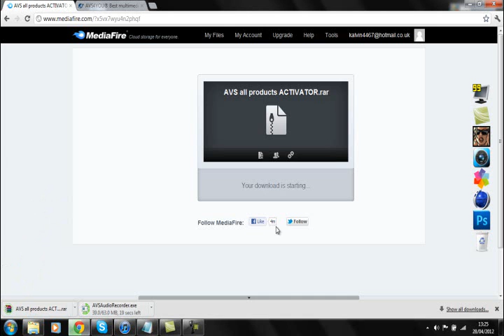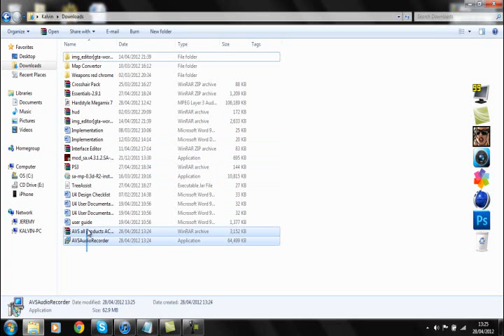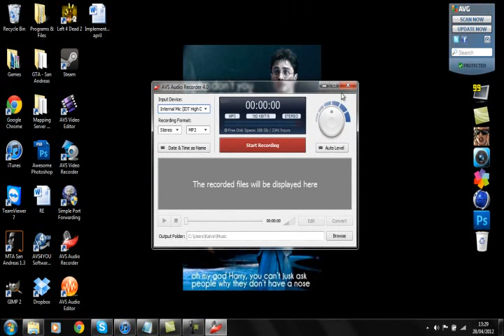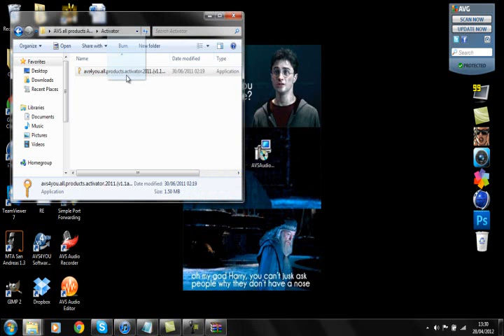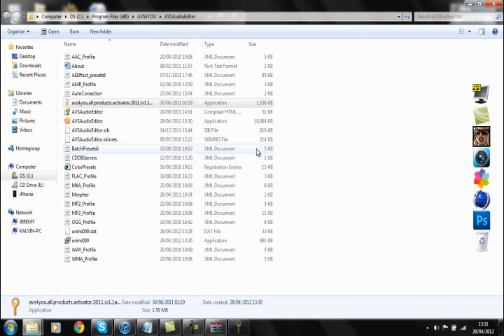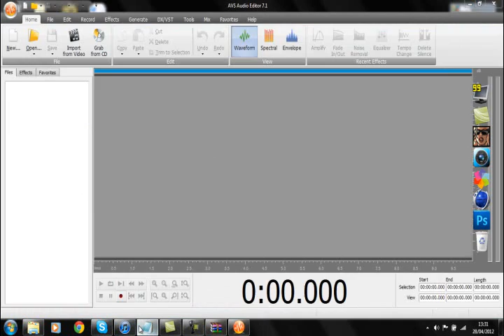How to get ANY AVS Product for free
How to get AVS Audio Converter for free
How to get AVS Audio Editor Product for free